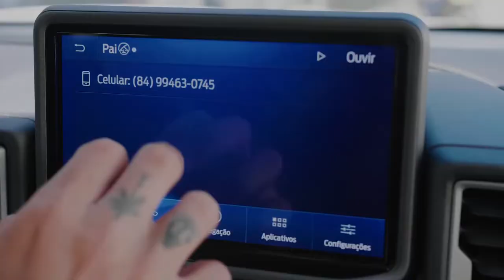Ícones da Aventura Ítalo Ferreira – O mar conta histórias